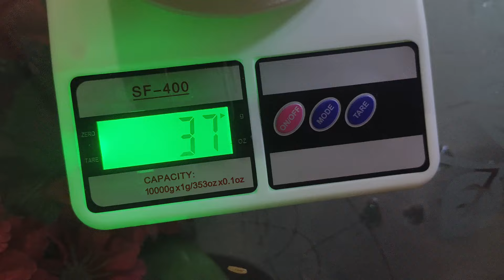Fried rice// Dhamaka Challange// Nisha Vs Junali // oops 😬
Challange video tu Sai Kane pai jonabo dei vll lagile comment 1ta Kori dibo 🥰

challenge#food#foodie#nisha#junali